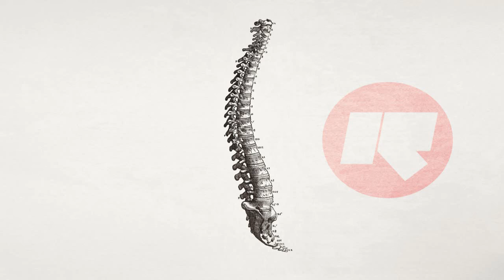Youngsta - Rinse Fm podcast (05.03.2012)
LX-One Mix Tracklist

0:46 John B - Love Again (LX One Remix)
2:34 Icicle - Momentum
5:16 LX-One & Freeze - Forseen VIP
8:25 Consequence - Injunction
11:34 J:Kenzo - Cyborg
14:43 Cyrus - Nostalgia
16:58 LX-One - You VIP
20:37 Distance & Tunnidge - Blame
24:13 DJ Madd - Program feat. LX-One
27:50 Amit - Stay With Me feat. Rani
30:05 LX-One, Ben Verse & Youngsta - Untitled
33:54 Kryptic Minds - The Talisman
35:42 Icicle - I Need a Job
40:05 LX-One - Losing Control

Youngsta Mix

44:46 Sleeper & District ?
- Loefah - Midnight
46:57 Killawatt - Centipede Effect
48:45 Sleeper & District - Risk
52:21 Kryptic Minds - Untitled youngsta dub on youtube
- D1 - Crack Bong (Loefah Remix)
55:29 Sleeper & District ?
58:52 Unknown
-1:01:07 Biome - Zen
- Unknown
1:06:03 Killawatt - Mystic Vocation
1:09:40 Sleeper & District ?
1:11:28 Icicle - BNC
1:14:36 Youngsta - Untitled
1:16:52 Killawatt - Fluctuations
1:20:28 Sleeper & District - Untitled
1:23:36 Vicious Circle - Hibernation
1:26:18 Proxima - Lie Detection
1:29:28 Vicious Circle - Not Afraid
1:32:09 Truth - Dreams
- Skream - Phatty Drummer
1:35:20 DJ Madd - Riginal
- Skream - Memories from
1:38:03 J:Kenzo - Untitled
1:41:36 Icicle - Momentum
1:45:13 Ben Verse - Untitled
1:47:27 J:Kenzo - Invaderz
1:50:23 Unknown